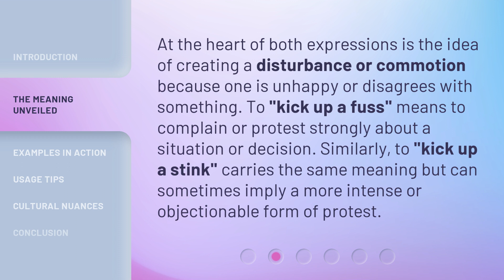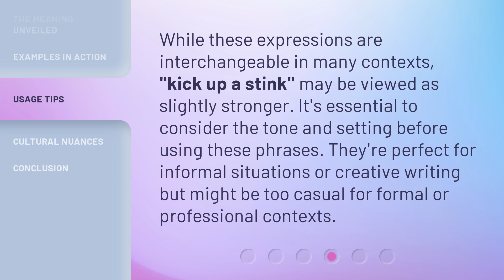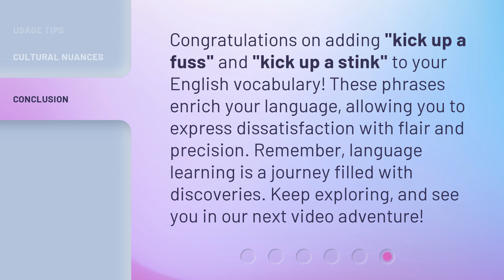Understanding "Kick up a Fuss/Stink": A Guide to Expressive English Phrases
Unraveling Expressive English: Kick up a Fuss/Stink Explained • Discover the meaning and usage of the popular English phrase 'Kick up a Fuss/Stink' in this informative video guide. Learn how to effectively express yourself in English with this essential phrase breakdown.

00:00 • Introduction - Understanding "Kick up a Fuss/Stink": A Guide to Expressive English Phrases
00:37 • The Meaning Unveiled
01:04 • Examples in Action
01:33 • Usage Tips
01:57 • Cultural Nuances